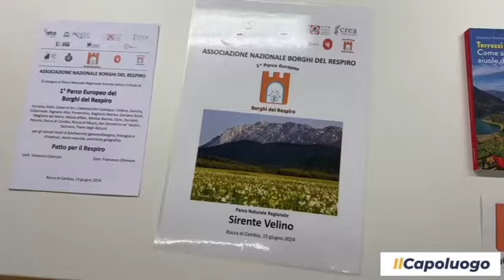Nasce il primo Parco Europeo dei Borghi del Respiro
Dai borghi del Parco regionale Sirente Velino nasce il Parco Europeo dei Borghi del Respiro. La conferenza stampa di presentazione del progetto che coniuga salute e turismo sostenibile